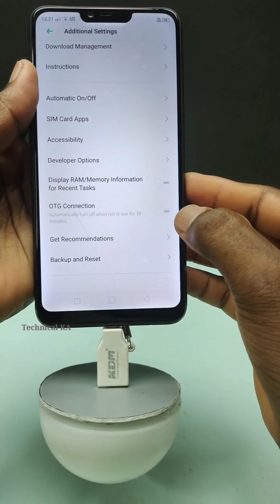10 Amazing things you can do at home | Awesome Homemade DIY ideas | Homemade inventions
10 Amazing things you can do at home | Awesome Homemade DIY ideas | Homemade inventions

Technical Videos, DIY , Science project & Experiment
💠 Technical KA 💠